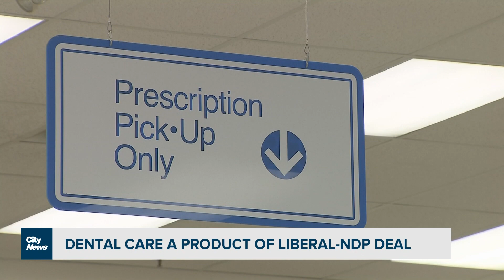Dental care arrives, for seniors first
One of the biggest triumphs of the Liberal-NDP deal is nearly at hand - with the launch of a national dental care plan. Seniors and kids are first to get coverage - and eventually, every household earning less than $90,000 a year.